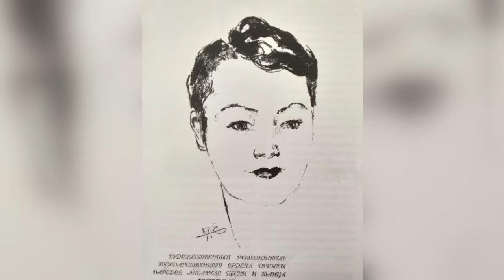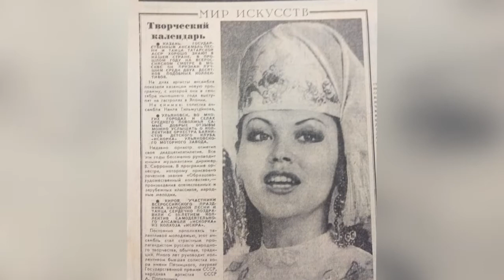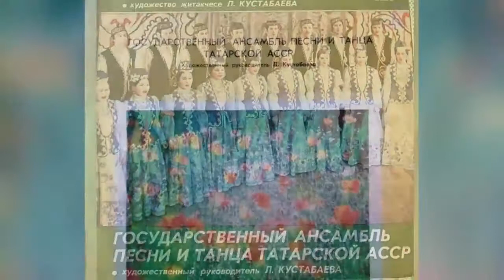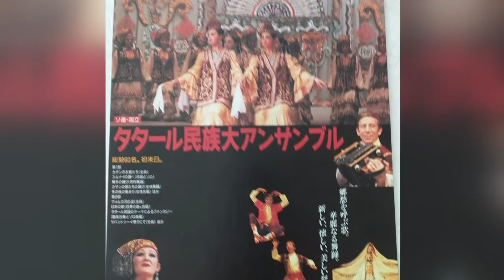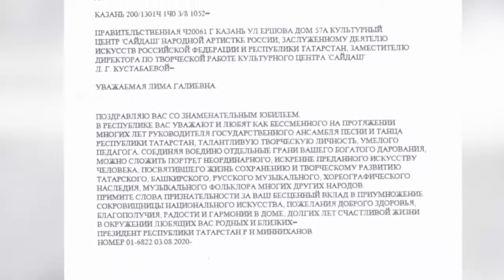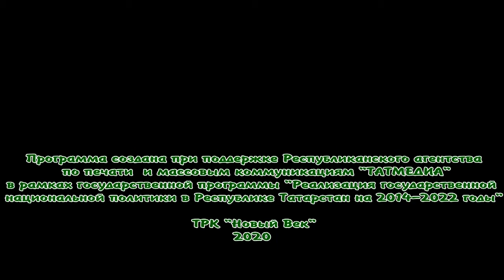Народное искусство Лимы Кустабаевой. Каравай #27 08/08/20 ТНВ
Координаты:
☎ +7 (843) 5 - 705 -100